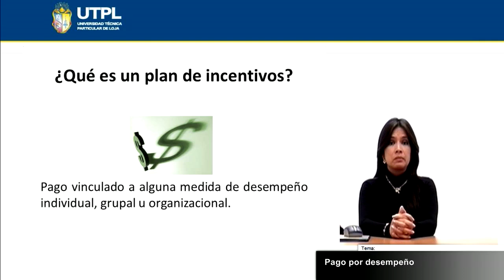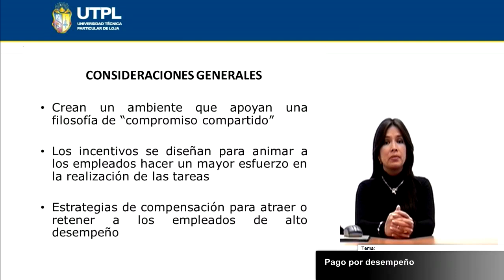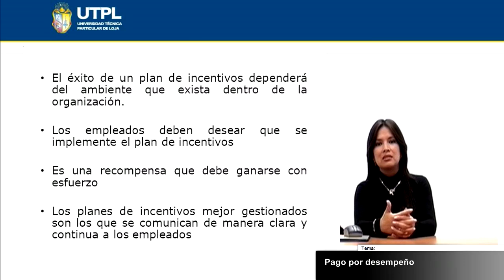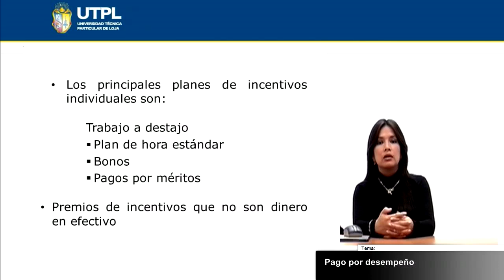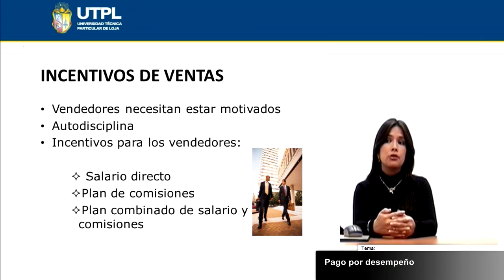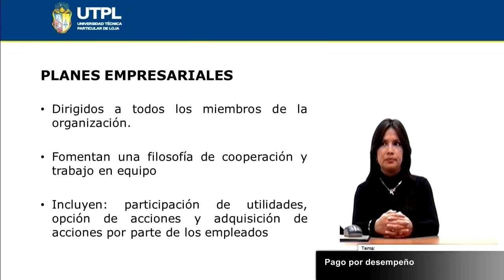UTPL PAGO POR DESEMPEÑO [(ADM. DE EMPRESAS)(ADM. DE RECURSOS HUMANOS)]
Administración de Recursos Humanos
Tema: Pago por desempeño
Ponente: Ing. María Fernanda Zumba Zuñiga